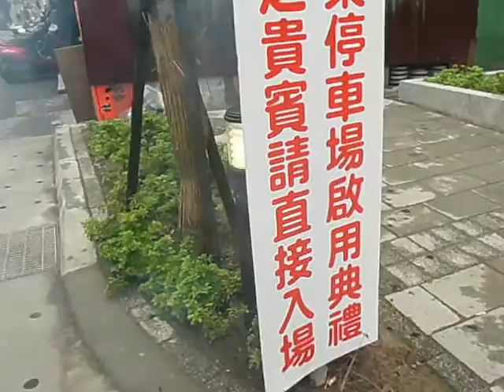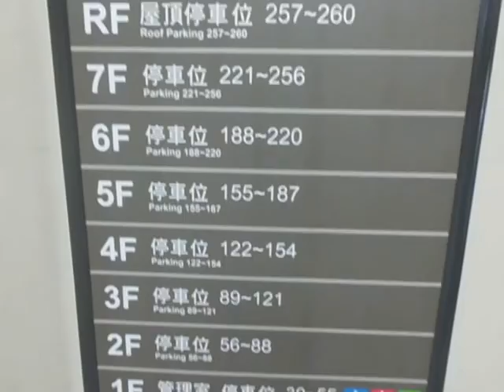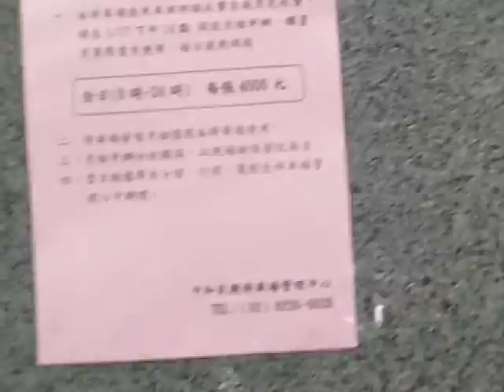新北市中和區民樂立體停車場啟用典禮實況20130117.AVI.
新北市中和區民樂立體停車場啟用典禮實況20130117.
市長朱立倫致詞
全台首座六星級新北民樂停車場17日啟用憑車號辨識進場
延伸閱讀
/公益社記者詹招琳錄影/1020117/
登載公益社新聞網：/1020117/2707/：全台首座六星級新北民樂停車場17日啟用憑車號辨識進場